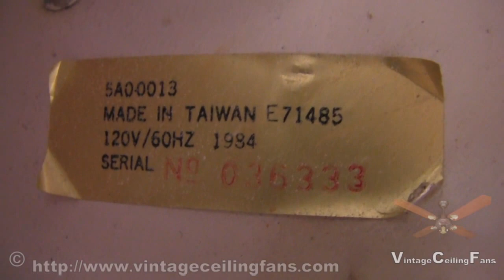Scotty's Hardware Bellaire Ceiling Fan